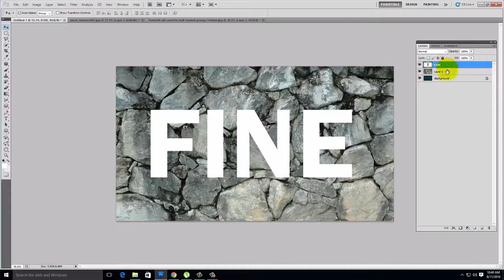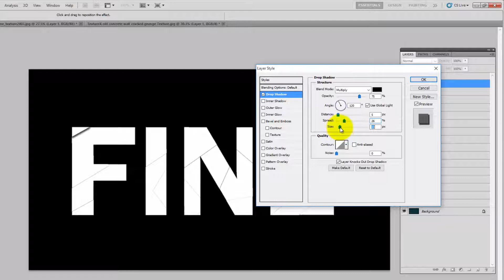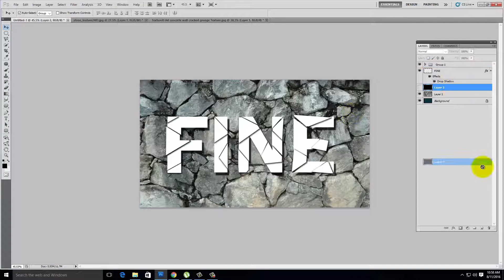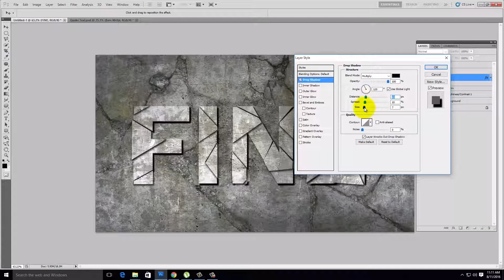Photoshop Shattered Text Effect Tutorial - PhotoshopTutorials 2016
Photoshop Shatter Text Effect - PhotoshopTutorials 2016. Click on "Show more" to read the complete description.

Recommended Videos

1. Head inside Head - Most Crazy Photo Manipulation

2. Photoshop Ghost Effect - Horror Face Tutorial

3. Convert Photo To Cartoon - Photoshop Caricature Tutorial

I hope you learned something today from our Photoshop Shatter Text Effect tutorial.